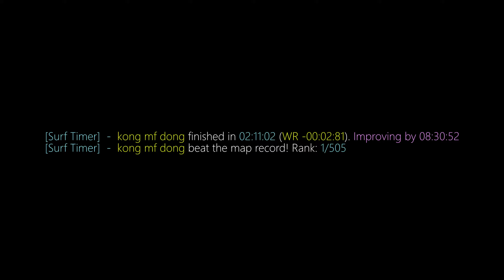surf_timewarp WR. Surfed by redc.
[Surf Timer] - kong mf dong finished in 02:11:02 (WR -00:02:81). Improving by 08:30:52
[Surf Timer] - kong mf dong beat the map record! Rank: 1/505

Previous WR holder: a-ha

Date of run: September 8th, 2019

Song: Super Mario 64 - Slide